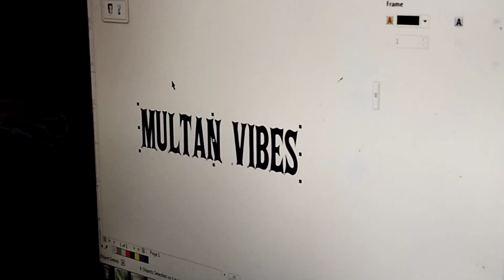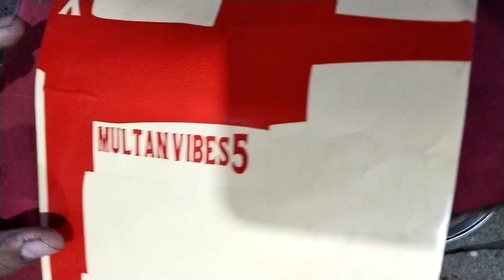Apni marzi KY design KY stickers banvae...